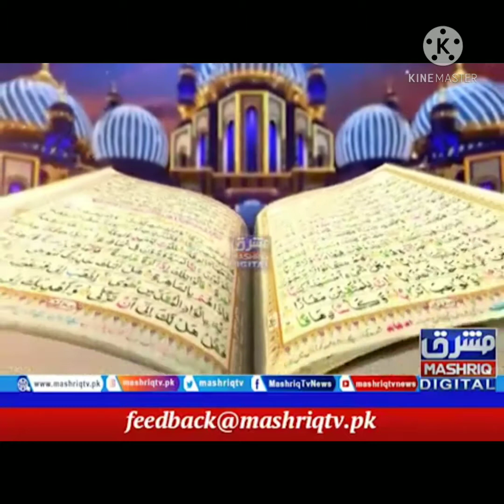Qatra Mangay Jo Koi - A Best Performance By Hussain Satti